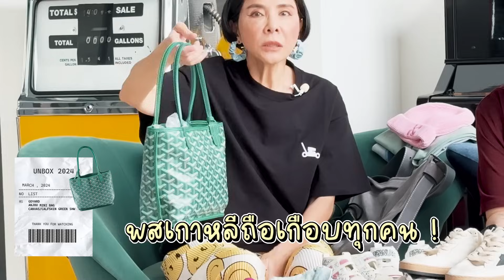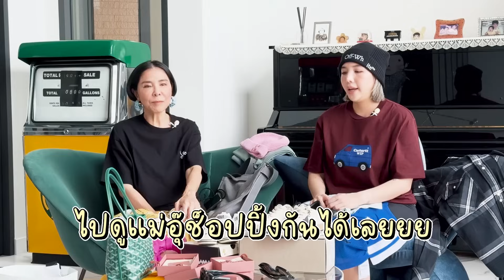Unboxing ล๊อตของแบรนด์เนม! มีอะไรบ้างนะ! | PAPUEAN SKULTHAI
For work (only) :
Line@ : @papueanskulthai